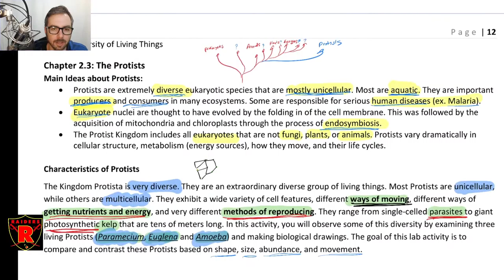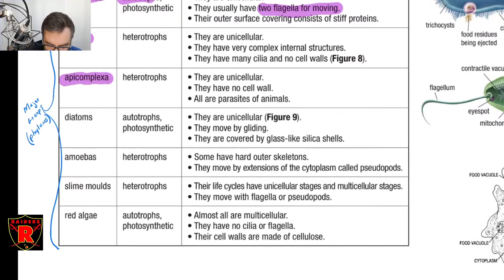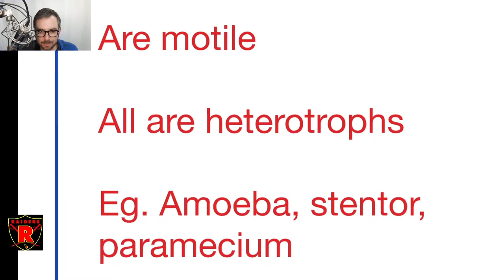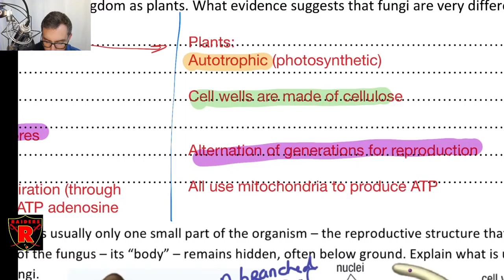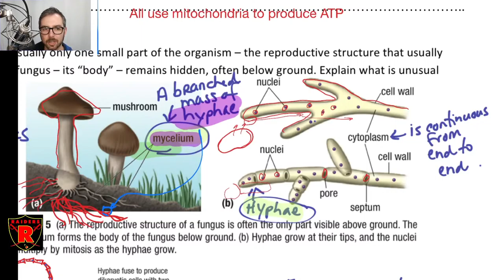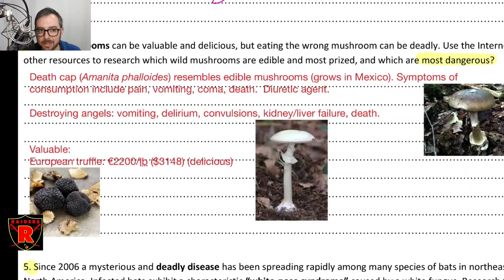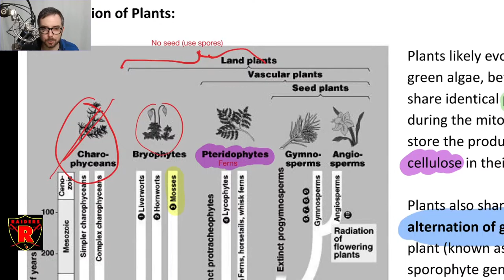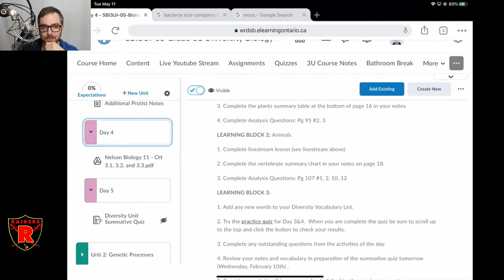SBI3UI-05 Q4 2021 Day 4 Livestream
In this livestream we will review the tasks for day 4.